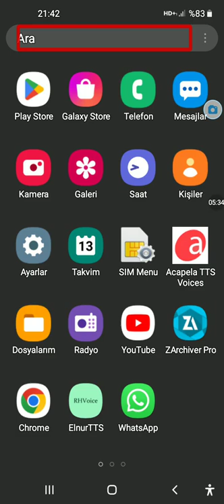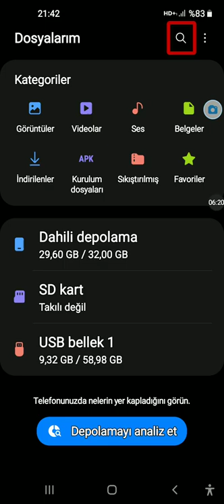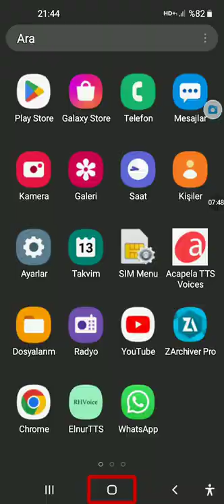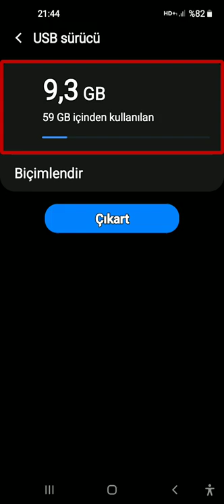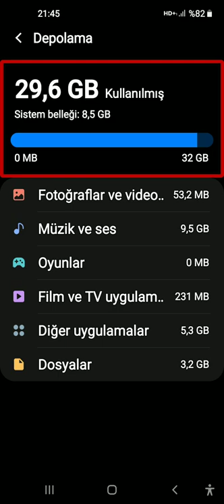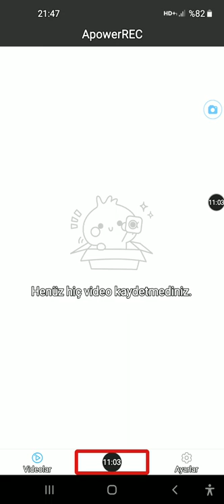OTG Aparatı NASIL OTG Kablosuna Dönüştürülür?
@AlbaOriental Music kanalında bulunan müzikler ile müzik keyfiniz tavana vuracak!!! Özellikle enstrümental Müzik sevenler, Bu kanaldan çok hoşlanacak...

Ayrıca kanala aşağıdaki bağlantıya tıklayarak ta ulaşabilirsiniz...